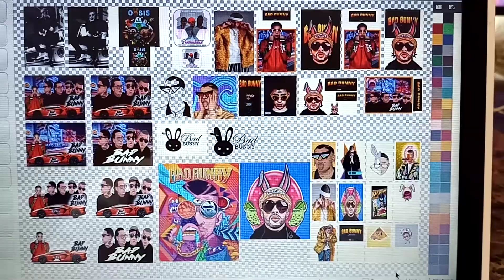bad Bunny stickers temporary tattoos t-shirt press jackets hoodies address painting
custom artwork for sale so you can make your money